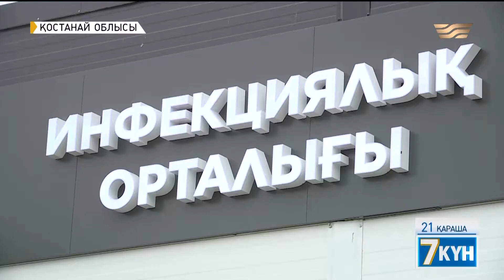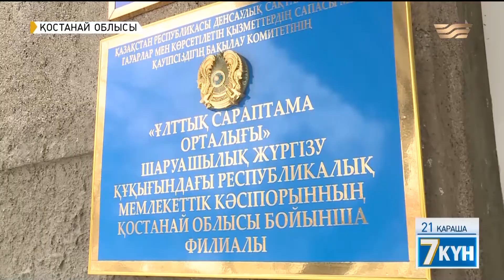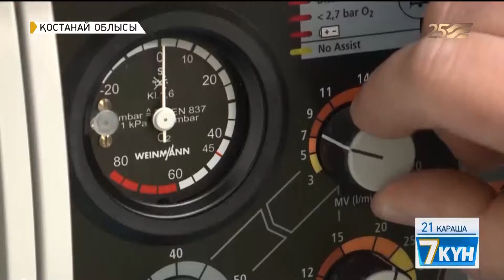Қостанайда қысқа мерзімде жұқпалы аурулар орталығы бой көтерді